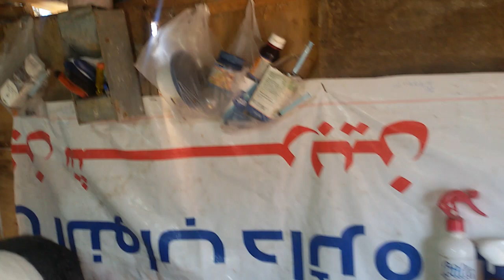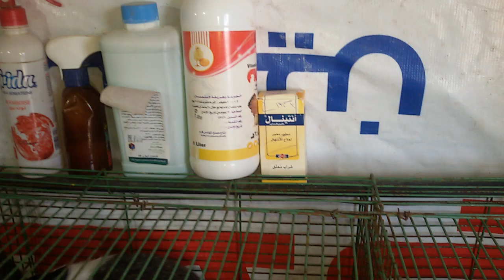نصائح هامة جدا لنجاح تربيه الارانب (حلقه12)